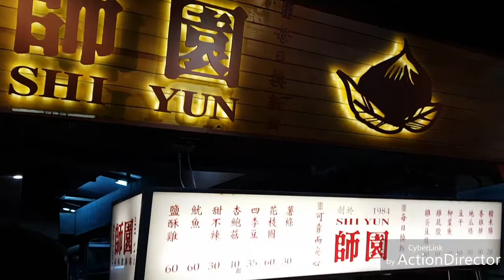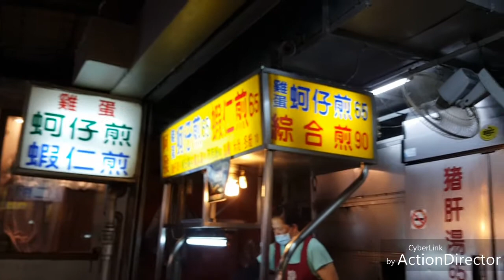Shida night market Taipei Taiwan 18 November 2018